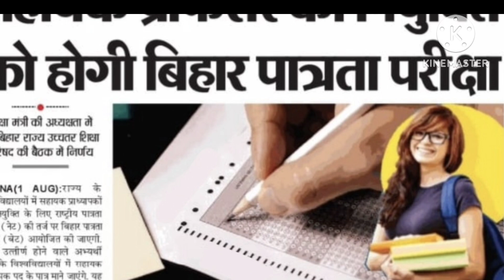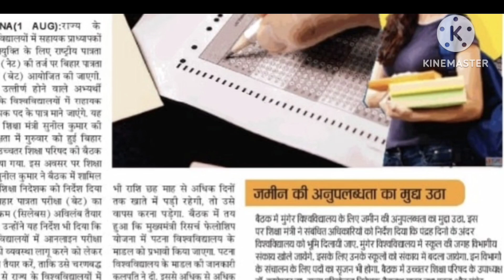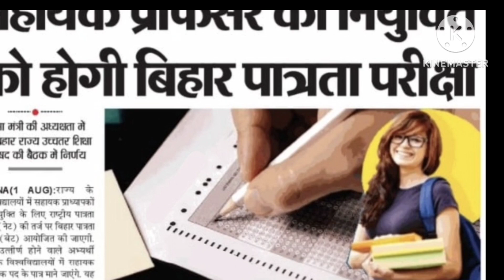सहायक प्रोफेसर भर्ती 2024 | बेट क्लियर करो प्रोफेसर बनो | विज्ञापन इसी माह में | पूरी जानकारी